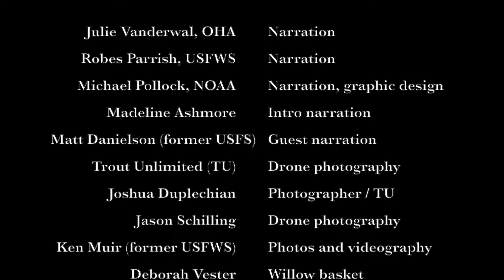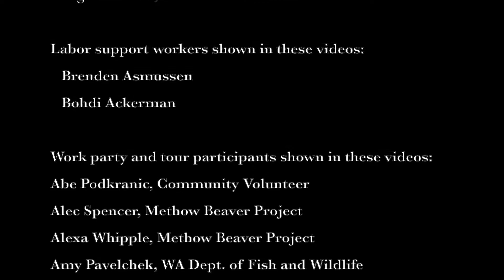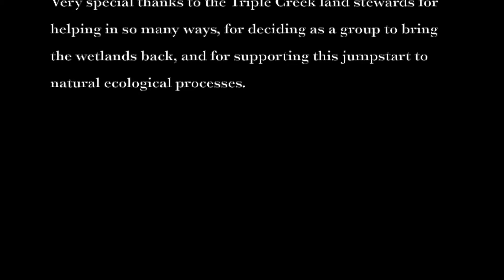Triple Creek Virtual Field Guide: Closing Thoughts and Credits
In this segment, we share our thoughts on how to approach this very dynamic restoration technique. We find that it is easier to accept a degree of uncertainty, knowing that on a reach scale, the increase in roughness will jumpstart the natural ecological processes needed to achieve project goals and objectives.

More volunteers and visitors shown in the video series:
-Curlew Job Corps Forestry Program - thank you to Jim Beckwith for all the help!
-Gregg Bafundo, community volunteer
-Mark Petersmidt, WA Department of Ecology
-Tonasket Outreach students and teachers
-Jerushah Ramos, OHA Volunteer Community Liaison
-Sarah Zehner, WA Department of Ecology
-Mark Peterschmidt, WA Department of Ecology

This series of short videos provides the information that practitioners would normally get from an in-person, on-site tour and BDA training at the Triple Creek restoration project site. The videos are structured in question-and-answer format.